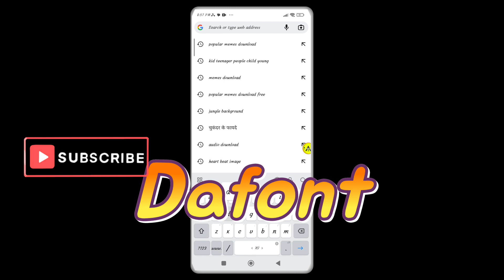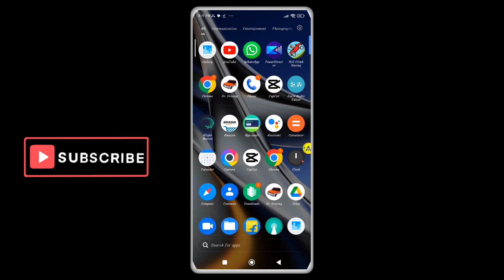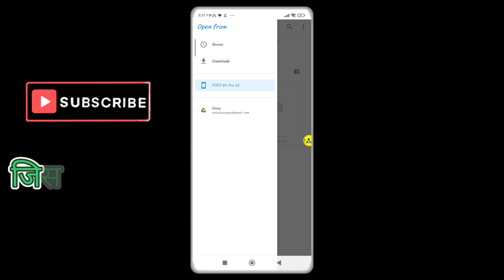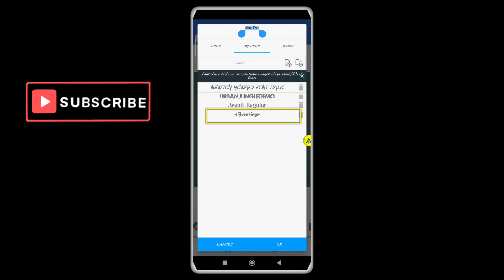Pixellab me Font kaise add kare. How to add custom font in pixellab.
Tittle :- Pixellab me font add kaise kare. How to add font in pixellab

Pixellab me font kaise jode.

Pixellab me font add nhi ho raha hai.

Pixellab font problem.

Pixellab font problem solved.

Pixellab font problem solution.

Pixellab me custom font add kaise kare.

How to add custom font in pixellab app.

How to install font in pixellab app.

How to make attractive thumbnail on pixellab.

How to make logo in pixellab app.

Pixellab app me font nhi jud raha hai.

           🥰🥰      Injoy your day       🥰🥰